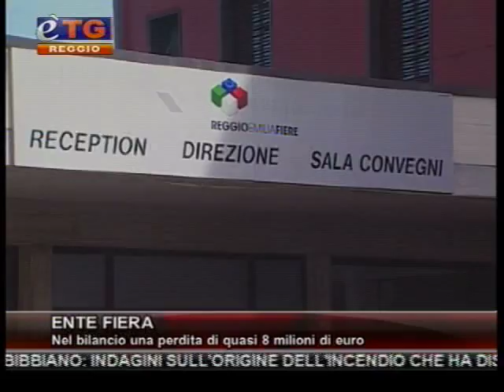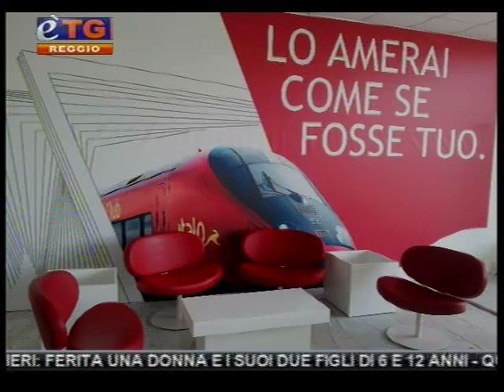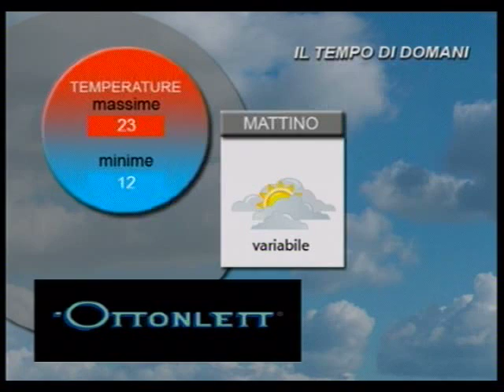etg Reggio Emilia 28 06 2013